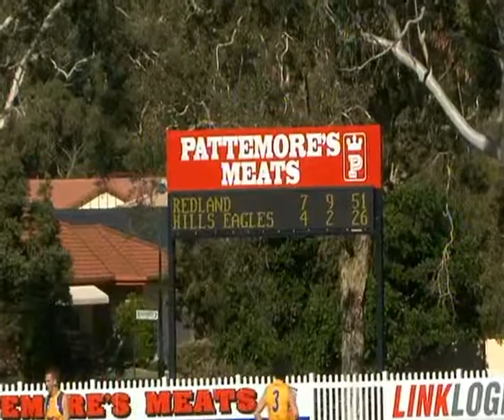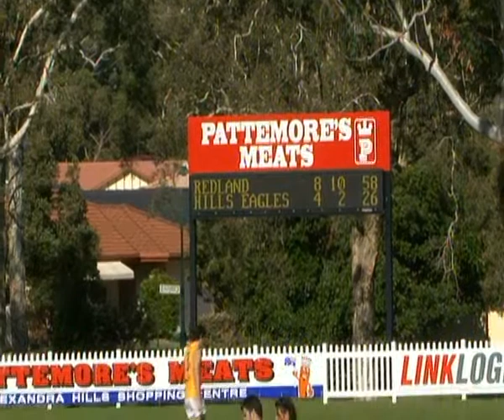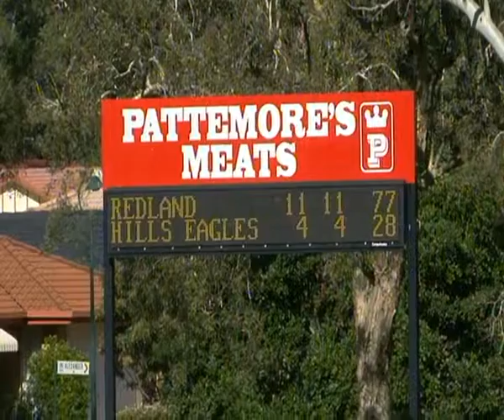NEAFL RD14 Redland Vs Sydney Hills Eagles Q2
All the action from the Bombers round 14 win at Casheez park